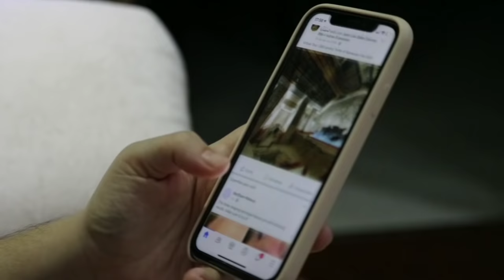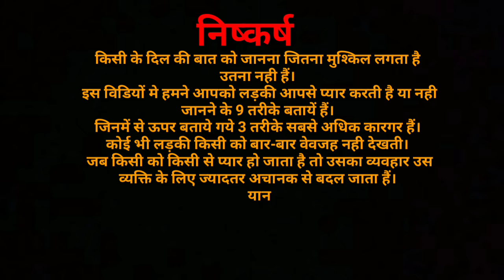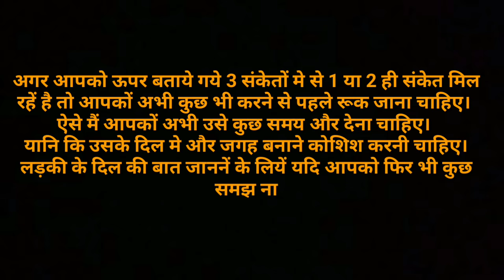लड़की प्यार करती है या नही कैसे जाने? ऐसे पता करें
लड़की प्यार करती है या नही कैसे पता करें || आज की हमारी यह विडियों लम्बी जरूर होगी लेकिन यह विडियों बहुत ही स्पेशल होने वाली हैं। अगर हम सही हैं तो आपकों किसी से प्यार हो गया हैं और आप उसे अपने दिल की बात बताना चाहते हैं। यानि की उसे प्रपोज करने के बारे में सोच रहें हैं। लेकिन आपके मन में यह सवाल उठ रहा हैं कि वह मुझ से प्यार करती है या नही। अगर वो आपसे प्यार नही करती तो जाहिर सी बात है कि वह आपका प्रपोजर ठुकरा सकती हैं। लेकिन ऐसा होना नही चाहिए। आपके प्रपोजर को वो ठुकरायें ऐसी नोबत ही नही आनी चाहिए। इसलिए हम आज आपको बताएगें की लड़की आपसे प्यार करती है या नहीं कैसे जाने? आखिर कैसे पता चलेगा की वह आपसे प्यार करती हैं या नही?
स्पष्ट है कि आप जिससे भी प्यार करते हैं आपके मन में यह सवाल जरूर उठता होगा कि वह आपकों पसंद (like) करती हैं या नही। क्या वह आपको चाहती (चाहता) हैं कि नही?
प्यार इस दुनिया का सबसे खुबसूरत एहसास हैं। एक उम्र के तहत हम सभी को पूरी life में किसी ना किसी से एक बार प्यार जरूर होता हैं, ऐसा कहा जाता हैं। कोई हमे अचानक से बहुत अच्छा लगने लगता हैं उससे बहुत बातें करने का मन करता हैं। रात-दिन उसी का ख्याल आना, उसके बारे में ही सोचना, यहाँ तक की उसके चक्कर में खाना-पीना तक छोड़ देना। अगर वह massage को देखकर reply ना करें तो बहुत बैंजेन हो जाना। यहाँ तक की रात को नींद तक ना आना। जी हाँ दोस्तों हम आपके शुरू के प्यार वाले पागलपन की ही बात कर रहें है।
लड़की हमें चाहती है या नहीं? कैसे पता करें, लड़की हमें पसंद (like) करती है या नही कैसे जानें? Ladki ke dil ki baat kaise jane. वो मुझ से प्यार करती है कैसे समझें। किसी के दिल की बात को कैसें जानें। वो मुझे प्यार करती है कैसे पता करें? कैसे पता लगाएँ की वो मुझे चाहती है। कैसे समझे की वो मुझे प्यार करती है?

आज के इस लेख मे हम अपके मन मे उठ रहे इन सभी सवालों को गारंटी के साथ clear कर देंगे। लड़की आपसे प्यार करती है या नहीं, जाननें के लिए बस अंत तक बने रहिए हमारि इस विडियों के के साथ।
वैसे तो आपको इस topic पर YouTube और Google पर बहुत सारी विडियो और article मिल जाएँगी। लेकिन इस विडियों में कुछ स्पेशल बातों के बारें मे बताया गया हैं जिनकी वजह से आप किसी भी प्रकार के भ्रम में नही रहेंगे।
ladki humse pyar karti hai kaise pata kare
ladki mujhse pyar karti hai kaise pata kare
ladki pyar karti kaise pata kare
ladki pyar karti hai ki nahi kaise pata kare
ladki hame pyar karti hai ya nahi kaise pata kare
ladki pyar karti hai kaise jane
ladki pyar karti hai ya nahi kaise samjhe
ladki pyar karti hai ya nahi kaise pata kare
kese pata kare ki ladki pyar karti hai
kaise pta kare ki ladki pyar karti hai
kaise pata kare ki ladki pyar karti hai ya nahi
ladki ko kaise jane ki pyar karti hai
kaise pata kare ladki mujhse pyar karti hai
ladki pyar karti hai ya nahi kaise pata lagaye
kaise jane ki ladki mujhse pyar karti hai
हम कैसे जाने की महिला हमसे प्यार करती है
kaise jane ladki pyar karti hai ya nahi
koi ladki mujhe pyar karti hai kaise pata chalega.